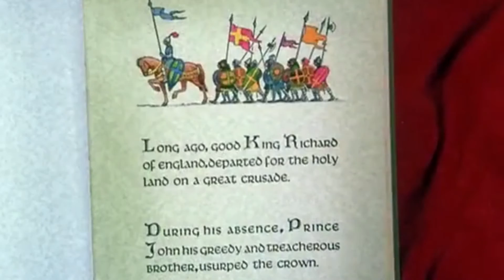Robin Hood | Opening the Vault | Disney Retrospective Review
Going further into the 1970s, we have the nostalgia fest that is Robin Hood.
While the nostalgia factor is strong, Robin Hood holds up as a fun flick, though not one of Disney's best.